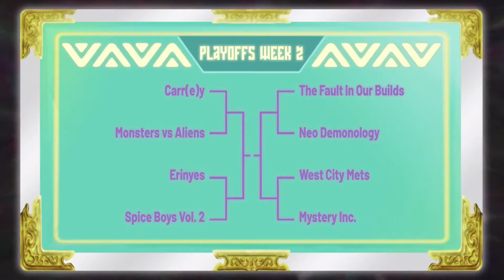DBZ League Tournament of Power 2022 Playoffs Week 2 Episode 3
DBZ League is a CPU vs. CPU fighting league where the community creates the teams and builds.